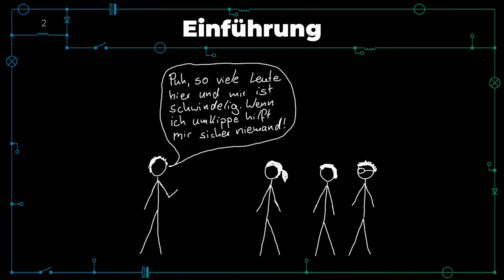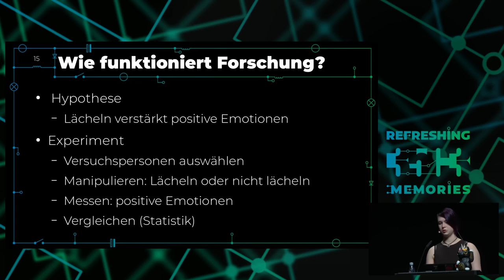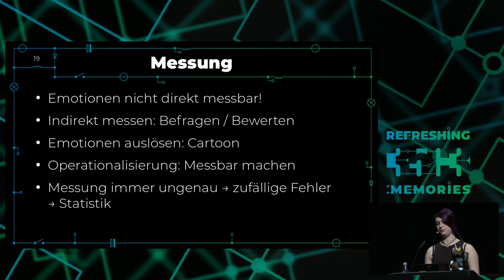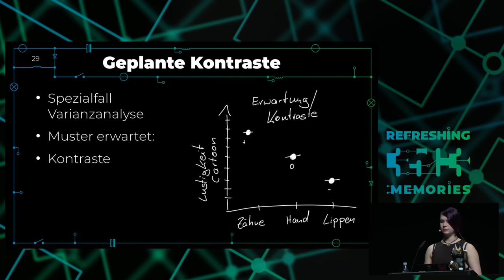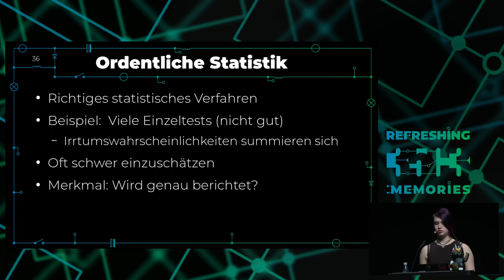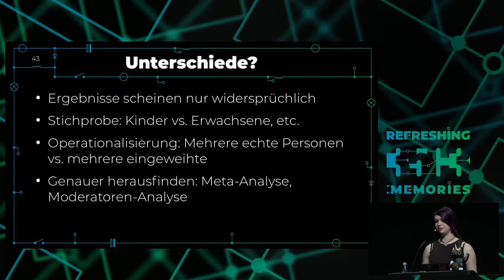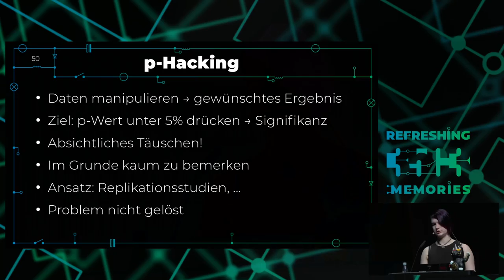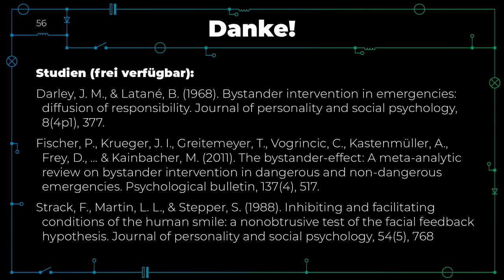35C3 - Die dreckige Empirie - english translation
Kann man empirischen Studien trauen?

Kann man empirischen Studien trauen oder nicht? Wie kann ich gute Studien von schlechten unterscheiden? Und was mache ich, wenn es zu einem Thema Studien mit gegensätzlichen Befunden gibt? Der Vortrag soll helfen, Antworten auf diese Fragen zu finden und empirische Studien besser zu verstehen.

Empirischen Studien begegnet man nicht nur in Vorlesungen und Laboren, auch in den Nachrichten und in Diskussionen werden sie zitiert und oft als unumstößliche Wahrheit dargestellt. Andererseits gibt es ein großes Misstrauen gegenüber diesen Studien. Den Satz „Traue keiner Statistik die du nicht selbst gefälscht hast“ hat wohl jeder schon gehört und beim Congress im letzten Jahr hieß es mit Verweis auf psychologische und sozialwissenschaftliche Methoden „Science is broken“. Aber entspricht das wirklich der Wahrheit? Der Vortrag beschäftigt sich mit der Frage, was die Denkweise hinter empirischen Studien ist und wie man sie besser verstehen kann. Dabei sollen sowohl Grundlagen wie Wahrscheinlichkeiten, verschiedene statistische Testverfahren und Metaanlysen als auch Probleme wie p-Hacking und die Replikationskrise angesprochen werden. Ziel des Vortrags ist es, den Zuhörer*innen einen Eindruck davon zu vermitteln, was empirische Studien aussagen können und was nicht. Dabei liegt besonderes Augenmerk auf der Frage, ob und welchen empirischen Studien man trauen kann. Man benötigt keine Vorkenntnisse zum verfolgen des Vortrages. Als Beispiele werden aktuelle und klassische Studien aus der Psychologie benutzt.

Aiko